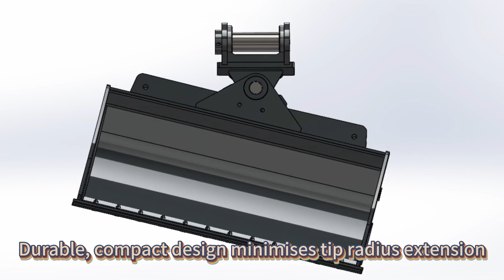Bonovo China Excavator Tilt Bucket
Tilt ditch bucket can increase productivity because they provide up to 45 degrees slope left or right. When sloping, trenching, grading, or ditch cleaning, control is fast and positive so you get the right slope on the first cut. The tilt bucket is available in a wide variety of widths and sizes to suit any application and they are designed to match the performance capabilities of excavator. Bolt-on edges are supplied with it.